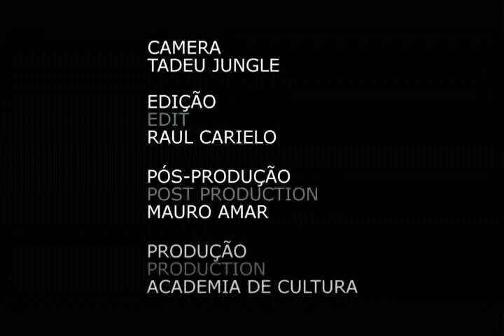YEMANJA by Tadeu Jungle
A procura do óbvio.

Looking for the obvious.